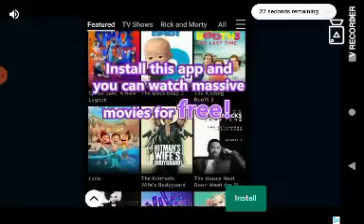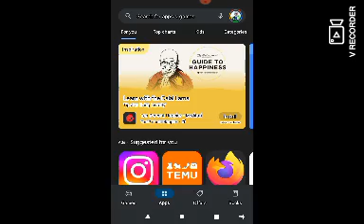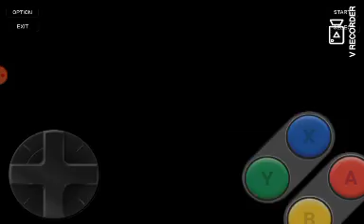GamePlay pt2 @SuperMarioBros3NES Arcade